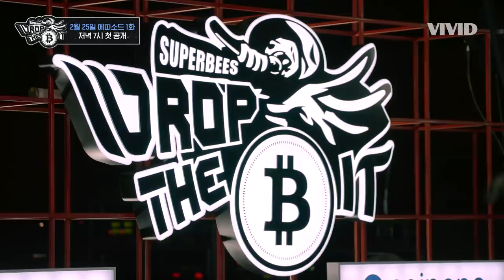드랍 더 비트 메인 예고편 EP.0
드랍 더 비트 Drop The BIT

일반인+래퍼가 한 팀이 되어 랩으로 경쟁하며,
최종 우승 팀에게 비트코인이 상금으로 지급됩니다.

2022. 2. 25 (금)  에피소드 1화가 업로드됩니다.